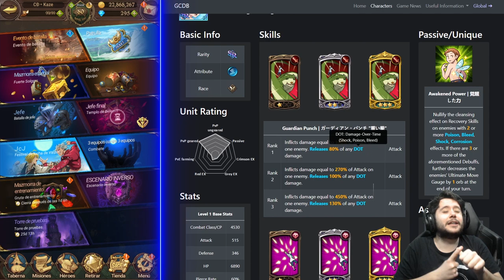LA RAZÓN POR LA QUE QUERÍA SKIPEAR KING ALITAS | EL SIGUIENTE FESTIVAL DE 7DS: GRAND CROSS